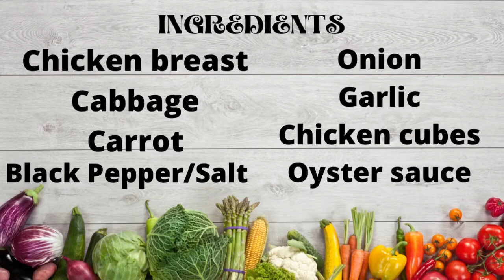Stirfry Cabbage with Chicken so yummy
Stirfry is easy and fastest way of cooking. Another savoury idea of cabbage stirfry.